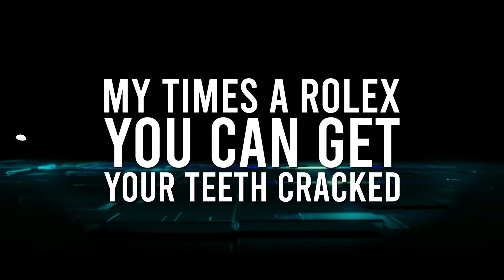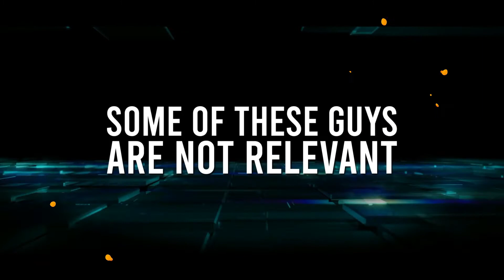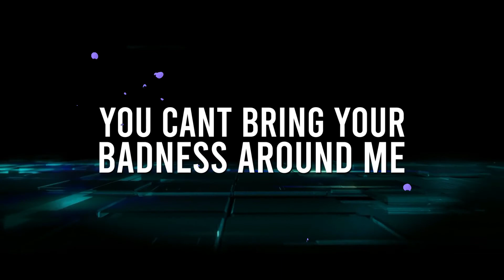Downside24 - Mad Flex Lyric vid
MAD FLEX is available from all major digital outlets

Compulse record